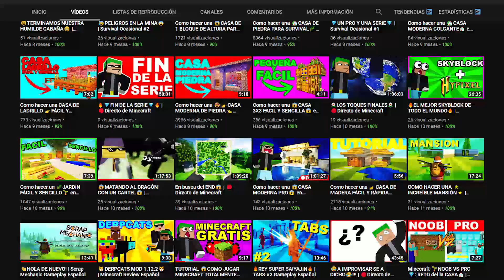🔥😱LA ESPERA A VALIDO LA PENA😱🔥 | Scrap Mechanic SURVIVAL #1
En este vídeo POR FIN!, probare el modo survival de SCRAP MECHANIC!
[😎10 LIKE Y NUEVO VÍDEO😎]